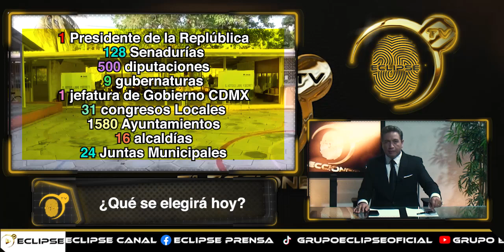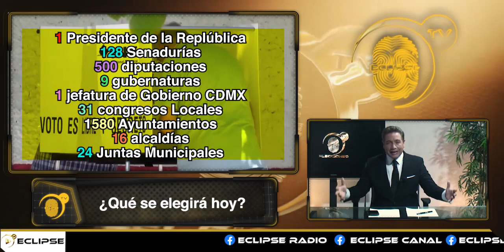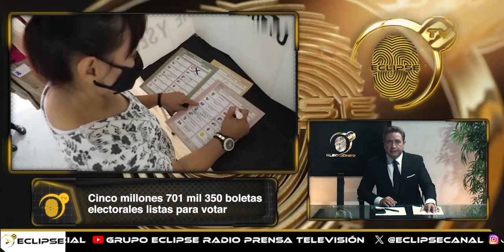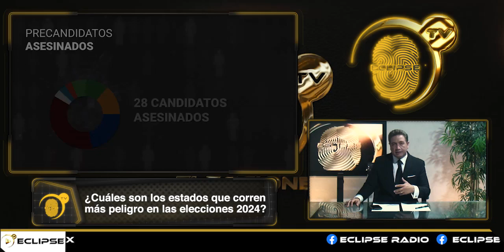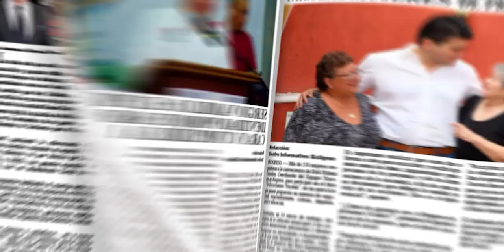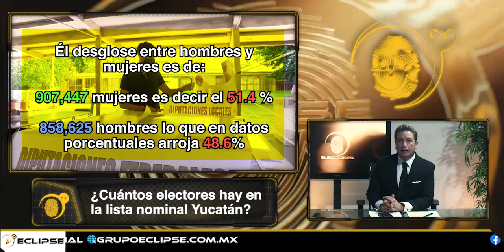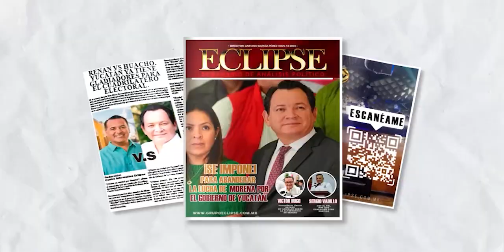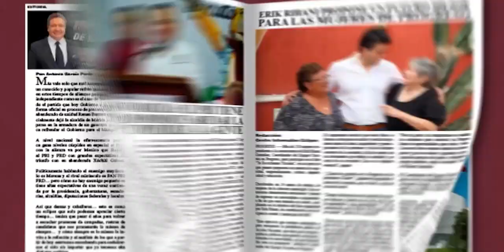Programa Especial Elecciones 2024